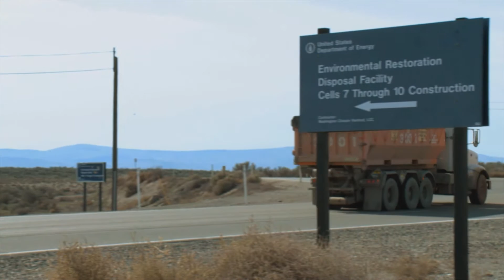ERDF 20 YEARS FINAL rev 3000Kbps 720p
In July 2016, the Department of Energy Richland Operations Office celebrated 20 successful years of environmental cleanup at the Hanford Site's Environmental Restoration Disposal Facility (ERDF) in southeastern Washington state.

Since disposal operations began in 1996, 18 million tons of contaminated soil, debris and solid wastes from cleanup activities at the Hanford site have been placed in the disposal facility. ERDF covers 107 acres, roughly the same area as 52 football fields. Its operations have supported the demolition of more than 800 facilities and remediation of 1,300 waste sites at the Hanford site over the past 20 years.